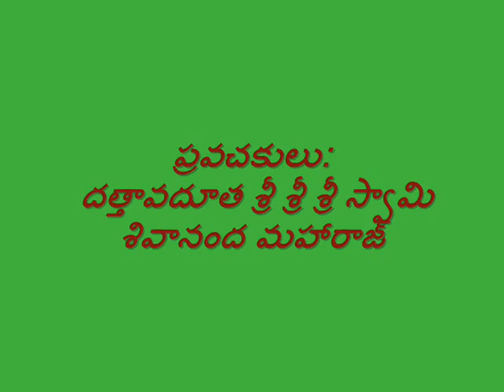శ్రీ గురు చరిత్ర శ్రవణ పారాయణ /Sri Guru Charithra part 10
Sri Guru getha Sravana parayana in telugu by Sri Swami Shivananda Maharaj